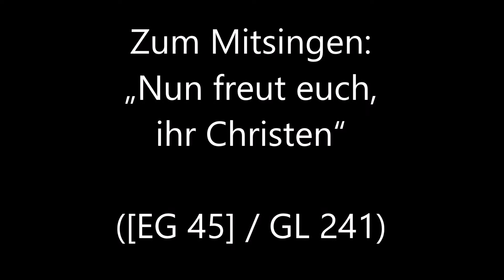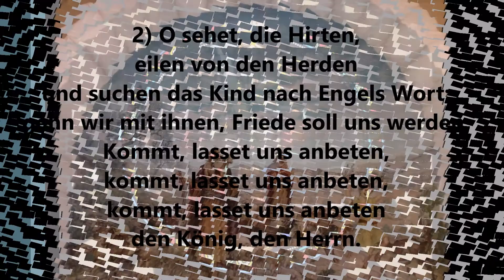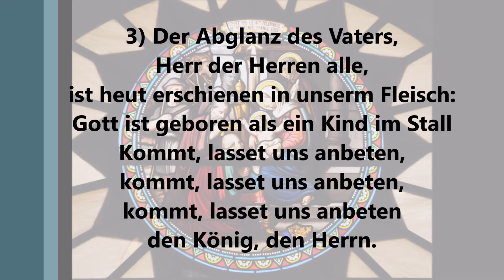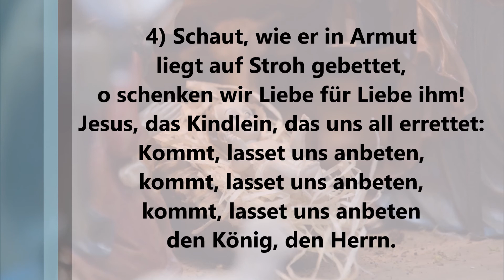Sing (m)it: „Nun freut euch, ihr Christen“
Mit einer Orgelbegleitung zu dem Weihnachtslied „Nun freut euch, ihr Christen“ lädt der Kirchenchor Tann die Besucherinnen und Besucher seines YouTube-Kanals ein, von zu Hause aus in die Welt herrlicher Weihnachtslieder einzustimmen.